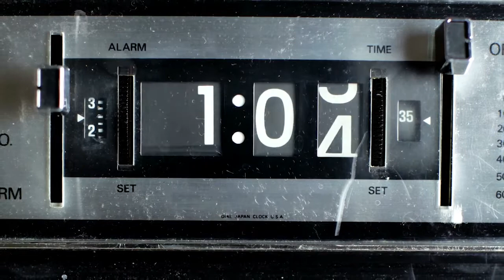Tick Tock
The clock is ticking on your chance to register for Delta Chi's 59th International Convention in Scottsdale, on July 30th - August 3rd. before time... runs out.